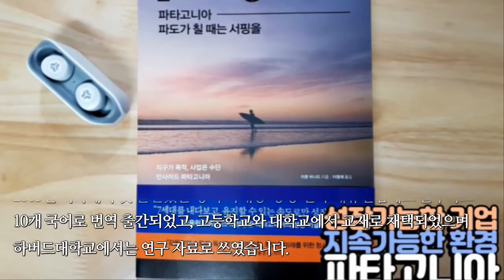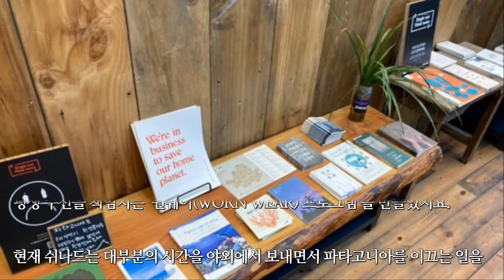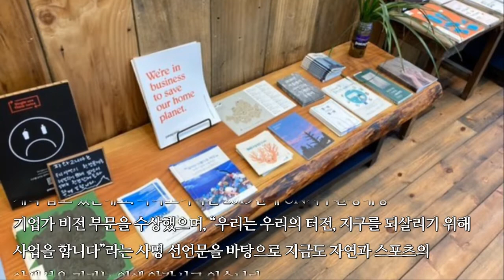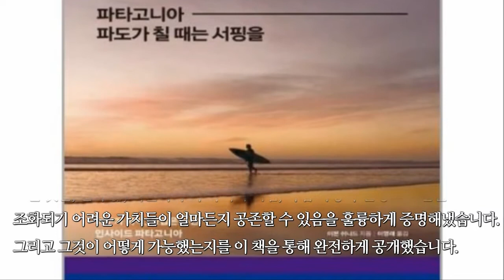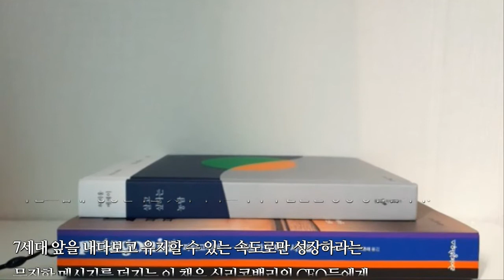파타고니아 창업자 이본 쉬나드의 경영 철학과 인생 스토리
“파타고니아는 자연을 사랑하는 사람들이 모여 만든 회사이며,
그들의 자유사상과 독립적인 신념, 태도 가치관에 뿌리를 두고 있다.
우리가 직접 사용할 최고의 제품을 만들고 우리가 사랑하는 자연을 지키는 것이
최우선 과제이다”라는 분명한 목적의식을 공유하고 경영 철학을 더욱 강화하며
사업은 성장에 성장을 거듭했습니다.